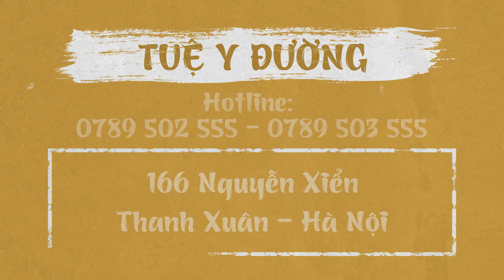MỤN CHỨNG CÁ MẠCH LƯƠN - Triệu chứng, biến chứng & điều trị | TUỆ Y ĐƯỜNG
Theo dân gian, mụn trứng cá mạch lươn là một bệnh lý viêm nhiễm dai dẳng, có nguy cơ nhiễm trùng lặp đi lặp lại và hình thành các hốc sâu dưới da. Đây là triệu chứng của bệnh viêm loét da lâu ngày, kèm theo triệu chứng chảy mủ. Còn các hốc ăn sâu dưới da, di chuyển ngoằn ngoèo như hình lươn đi kiếm thức ăn. Khi bị tắc thì chúng quay đầu tìm kiếm theo hướng khác.
🏥  Địa chỉ: Phòng khám Tuệ Y Đường -166 Nguyễn Xiển - Thanh Xuân - Hà Nội
THỜI GIAN KHÁM BỆNH:
💊 Tất cả các ngày trong tuần: Sáng từ 8h00 - 12h00 // Chiều từ 13h30 - 21h00